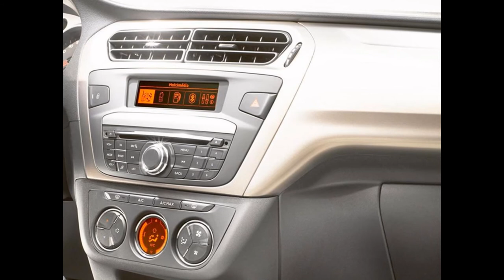2016 Citroen C-Elysee Nocciola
the VTi 72 with a manual or electronic manual gearbox (with fuel consumption as low as 5.1 l/100 km and CO2 emissions from 116 g/km)